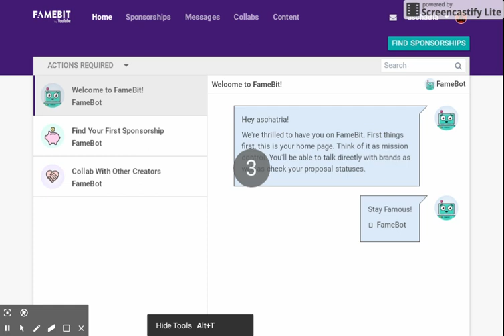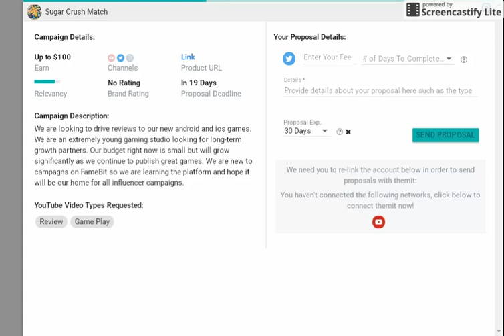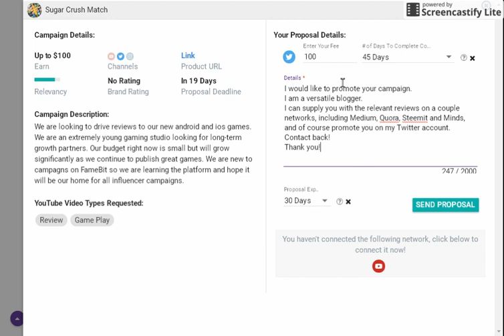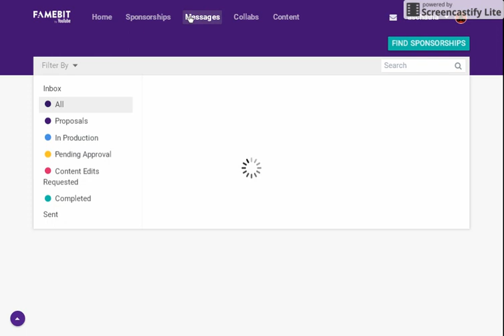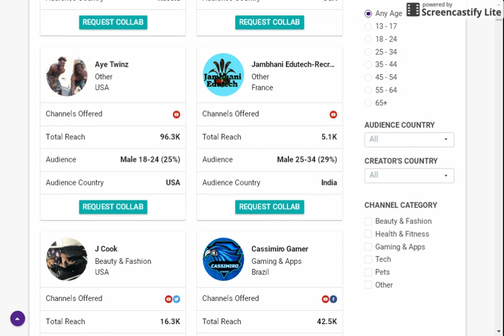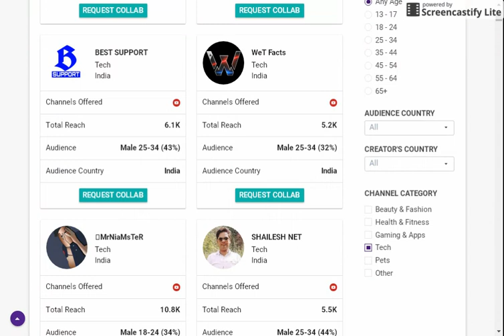FameBit Marketplace for Influencers - How to Tutorial Short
How do I use my Famebit dashboard, how to write a short proposal and invitation for a partnership.